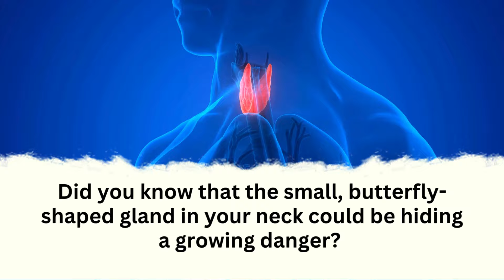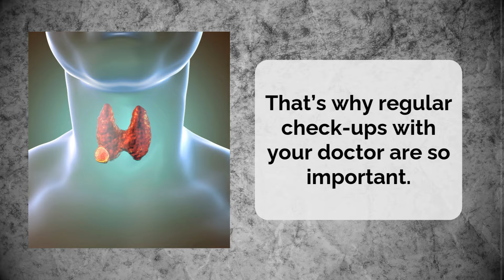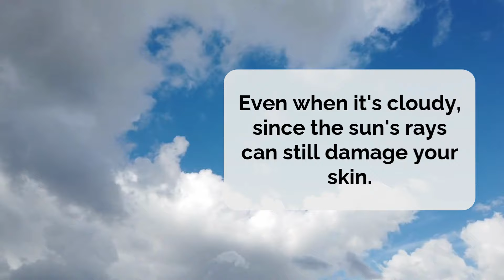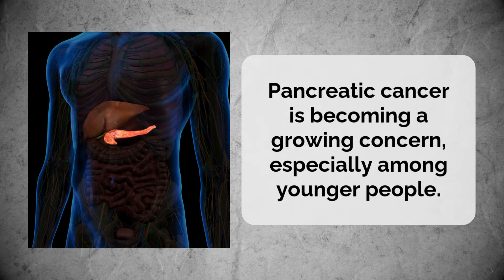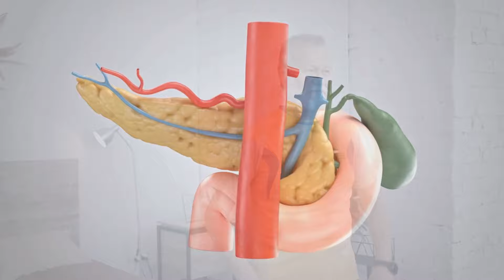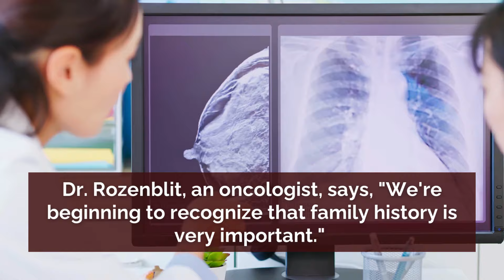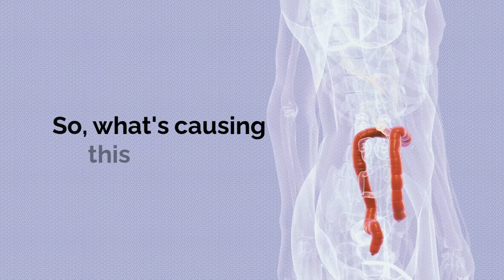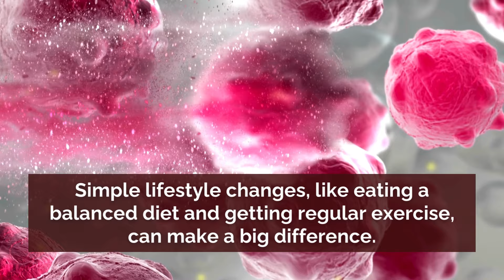Why These 5 Cancers Are on the Rise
Rarely diagnosed cancers are on the rise, and experts predict that cancer cases could surge by 77% by 2050. What's behind this alarming increase, and why are these cancers hitting young adults harder than ever?

In this video, we’ll explore "Why These 5 Cancers Are on the Rise." But don’t worry—we won’t just leave you with concerns. Along with each cancer type, we’ll provide practical tips to help you lower your risk and take charge of your health.

Here’s what you’ll learn:

- The 5 cancers that are becoming more common and why
- The specific factors contributing to the rise in these cancers, particularly among young adults
- Practical steps you can take to reduce your risk and promote better health
- Lifestyle changes, diet tips, and preventative measures to stay ahead

Watch now to understand why these cancers are increasing and how you can take proactive steps to protect yourself and improve your health!

Why These 5 Cancers Are on the Rise and How You Can Lower Your Risk